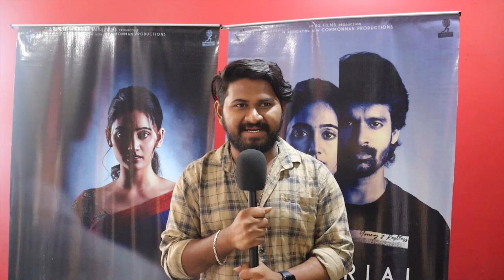Telugu The Trial Movie || The Trial Movie Review || The Trial Movie Public Talk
The Trial is an upcoming Indian Telugu-language feature film.[1] The is directed and written by Raam Ganni. And produced by Smriti Sagi and Srinivas K Naidu.[2] Spandana Palli, Yug Ram and Vamsi Kotu is in lead role.[3][4]

The TrialDirected byRaam GanniWritten byRaam GanniProduced bySmriti Sagi
Srinivas K NaiduStarringSpandana Palli
Yug Ram
Vamsi KotuCinematographyShrie Saikumaar DaaraEdited bySrikanth PatnaikMusic bySaravana Vasudevan

Release date

24 November 2023

CountryIndiaLanguageTelugu